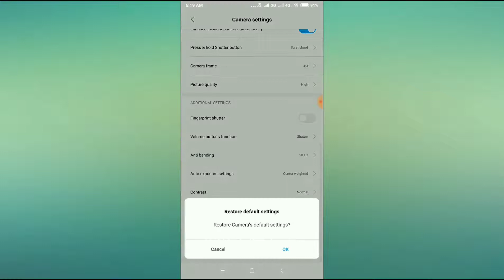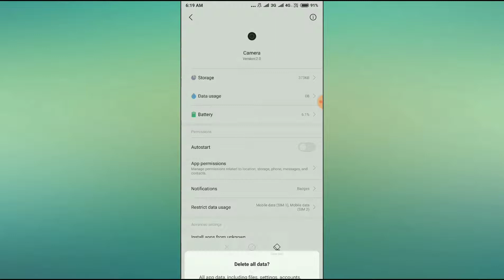Redmi Note 7, 8 Pro Camera Reset Setting